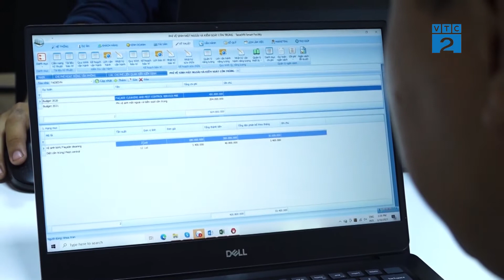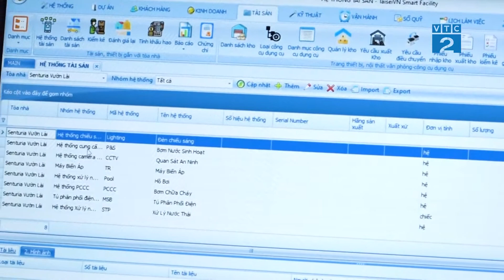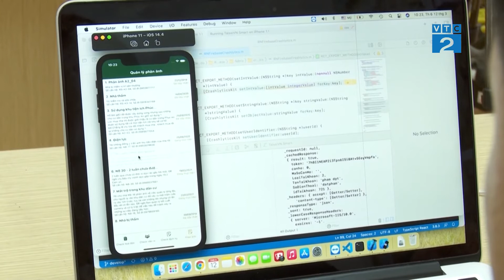[Góc nhìn Người tiêu dùng] Phần mềm quản lý tòa nhà Vimetech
Hiện nay tại các thành phố lớn - nơi có tốc độ phát triển kinh tế nhanh, thì các tòa nhà, văn phòng, khu phức hợp,… được nhiều nhà đầu tư khai thác và được đưa vào sử dụng với nhiều mục đích khác nhau. Chính vì thế, thay vì quản lý, vận hành tòa nhà theo cách truyền thống, nhiều đơn vị vận hành và doanh nghiệp bất động sản đã ứng dụng công nghệ để việc quản lý vận hành được hiệu quả, toàn diện và khoa học hơn.
Trong đó, nhiều doanh nghiệp đã quyết định lựa chọn sử dụng phần mềm quản lý vận hành tài sản tòa nhà của Công ty cổ phần công nghệ và thương mại Vimetech.
Phần mềm quản lý vận hành tài sản tòa nhà, văn phòng, khu phức hợp Vimetech giúp quản lý, tổng hợp dữ liệu tòa nhà, thống nhất trên cùng một hệ thống, từ đó tối ưu được dịch vụ quản lý vận hành chuyên nghiệp và hiệu quả. Kịp thời nắm bắt thông tin và xử lý yêu cầu của khách hàng, sự cố trong tòa nhà nhanh chóng nhất.